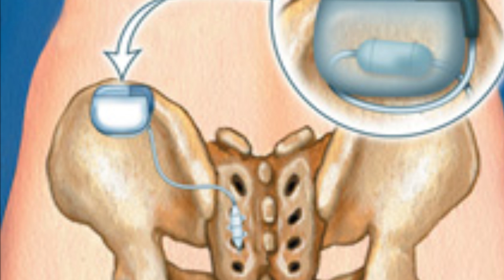Interstitial Cystitis: Painful Bladder Syndrome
Information on a bladder disorder I've grown up with.